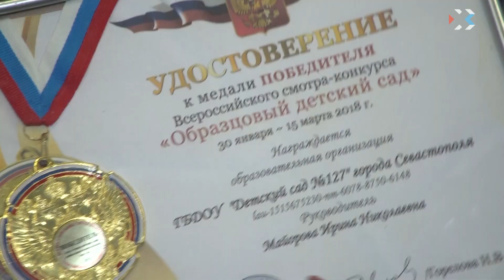В Севастополе отметили День воспитателя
В России отмечают День воспитателя. В Севастополе поздравления принимают более 5000 работников дошкольных образовательных учреждений. В честь праздничной даты — концерт и награждение лучших педагогов.